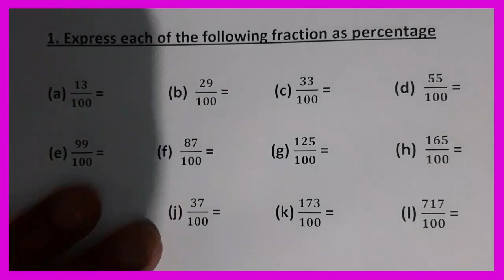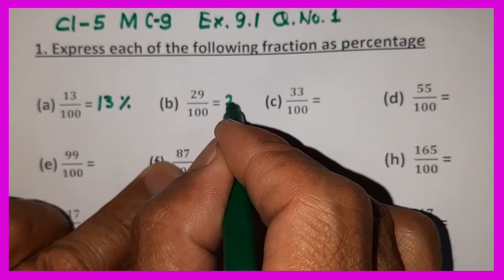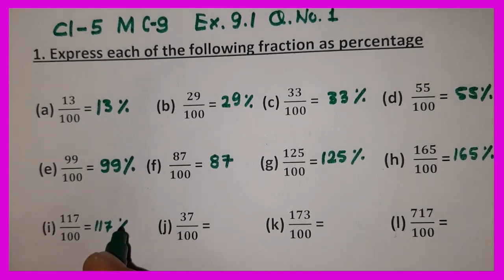Class 5 Math Chapter 9|Exercise 9.1 Question No.1|C5m9.1q1.Aser